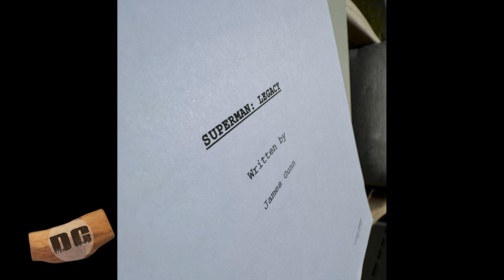Superman: Legacy CASTING COMING SOON | Russo Brothers Talk BATMAN |Super Tuesday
Superman: Legacy is in pre-production! The Russo's discuss directing Batman!